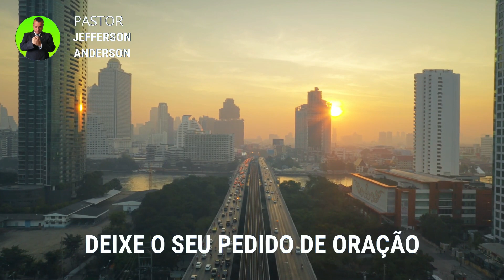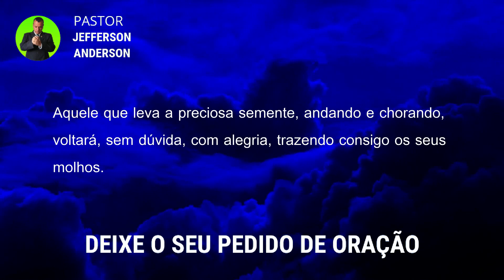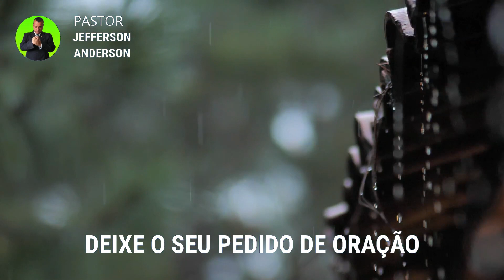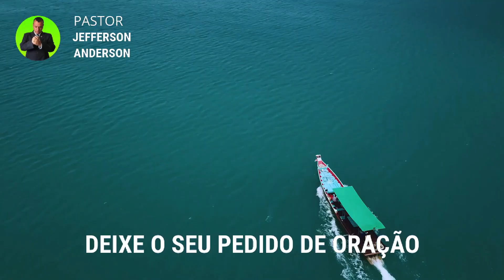ORAÇÃO PODEROSA DA MANHÃ PARA ACABAR COM A TRISTEZA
Olá Graça e Paz do nosso Senhor e Salvador Jesus Cristo, mais uma Oração poderosa da manhã para acabar com a tristeza, Depois que você receber está oração com Fé Deus vai te visitar e acabar com a tristeza em nome do Senhor Jesus, Deixe o seu pedido de oração nos comentários se inscreva no canal até a próxima oração, Deus te Abençoe.

Colabore com este Ministério:

Agência: 2216
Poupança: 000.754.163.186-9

Versículos citados na oração:

Salmos 126:5-6

5 Os que semeiam em lágrimas segarão com alegria.
6 Aquele que leva a preciosa semente, andando e chorando, voltará, sem dúvida, com alegria, trazendo consigo os seus molhos.

Para sua meditação:

Hebreus 11:1-3

1. Ora, a fé é o firme fundamento das coisas que se esperam e a prova das coisas que se não vêem.
2. Porque, por ela, os antigos alcançaram testemunho.
3. Pela fé, entendemos que os mundos, pela palavra de Deus, foram criados; de maneira que aquilo que se vê não foi feito do que é aparente.